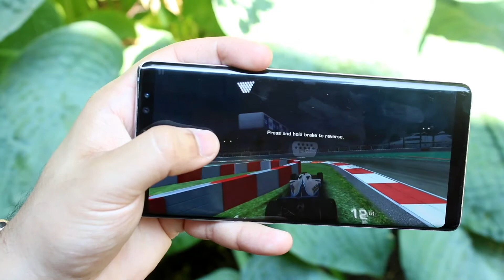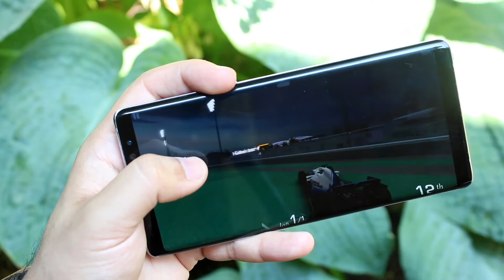Should You Buy a Samsung Galaxy Note 8 In Late 2020?